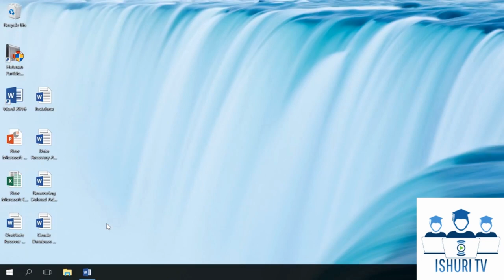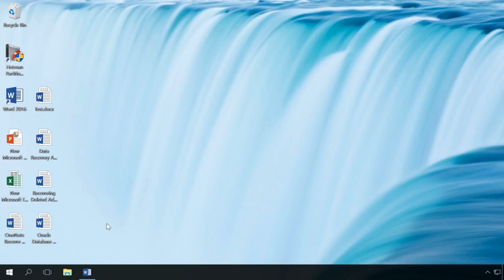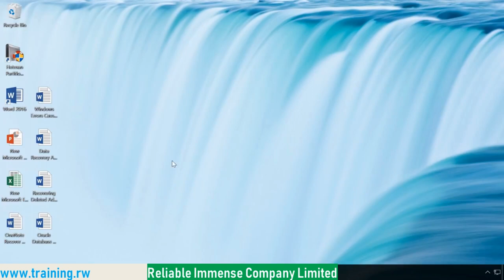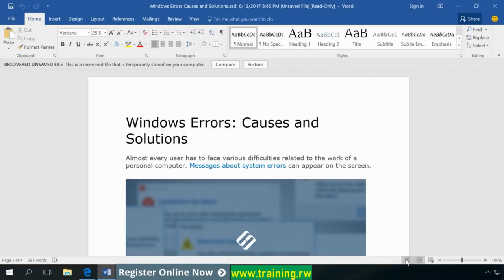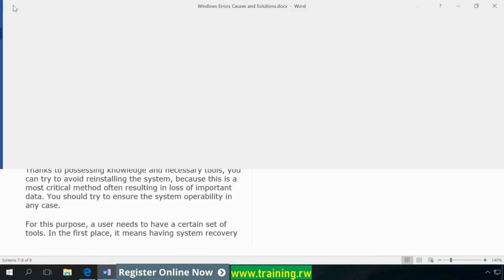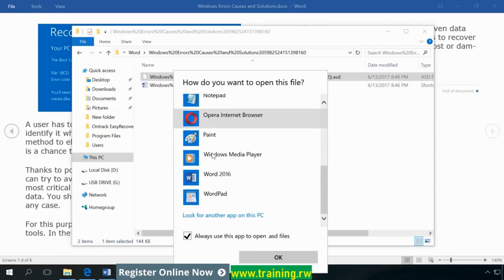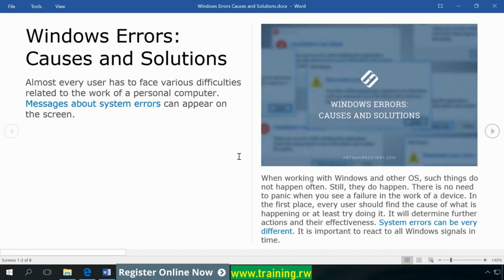Wibagiwe gukore *Save* dore uko wabona Documents zawe (ISHURI TV)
Isôoko y'ubumenyi bugezweho.

ISHURI TV ni YouTube channel usangaho amasomo yagufasha kunguka ubumenyi ku ikoranabuhanga mururimi rw'ikinyarwanda, Nkuko Ikigo Reliable Immense Company Limited (RIC Ltd) kizwiho gutanga ubumenyi mumahugurwa y'ikoranabuhanga, cyabashyiriyeho uburyo bwo kubona amwe mumasomo kubuntu muyasanze kuri YouTube, hari kandi na Groupe ya WhatsApp ushobora kujyamo igihe ukoresha WhatsApp ugakomeza kubona amasomo atandukanye, Kugira ngo ujye muri iyo groupe ya WhatsApp wandikira Nimero yacu ariyo: .